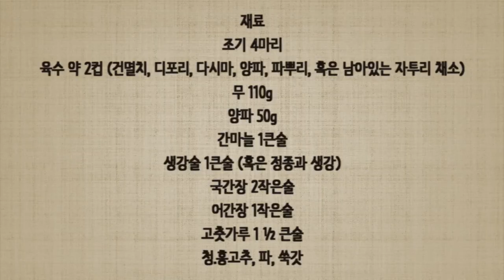조기 매운탕, 조기찌개 SPICY YELLOW CROAKER STEW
마트에 싱싱한 생물 조기가 들어와서 조기 매운탕을 맛있게 해먹었습니다. 생물이라 더욱 부드러운 살이 입안에 살살 녹습니다. 두차례나 맛있게 만들어 먹고나니 영상으로도 올리고 싶은 생각이 들더군요. 다시 조기를 사러 갔는데 안타깝게도 없었어요. 내친 김에 재래시장에 나가 찾아보니 생물은 없고 마침 선동 조기가 있다해서 사왔습니다. 선동인지라 생각보다 식감이랑 괜찮긴 했지만 기왕이면 생물이었으면 더 좋았을텐데 하는 아쉬움은 남았습니다.
영상을 길게 찍지 않아 잘 표현이 안된 것 같은데 내장을 손질할 때 나무젓가락으로 돌돌 말아 빼면 더 잘 빠진답니다.
생선이 얼마나 짜게 절여졌나에 따라 매운탕 간을 하는 것도 조절해야 합니다. 저는 생선이 딱 제 입맛에 맞게 간이 들어서 국물을 슴슴하게 끓였더니 알맞은 간이 되었어요. 간장을 넣을 때는 한꺼번에 간을 하지 말고 조금씩 나누어 맞추도록 하세요.

재료
조기 4마리
육수 약 2컵 (건멸치, 디포리, 다시마, 양파, 파뿌리, 혹은 남아있는 자투리 채소)
무 110g
양파 50g
간마늘 1큰술
생강술 1큰술 (혹은 정종과 생강)
국간장 2작은술
어간장 1작은술
고춧가루 1 ½ 큰술
청.홍고추, 파, 쑥갓

육수는 다시마를 제외한 재료를 물에 넣고 끓인다. 육수가 거의 우러나오면 마지막에 다시마를 넣고 5분정도 더 끓인 후 건더기를 걸러내고 육수만 따로 보관한다.
조기는 마트에서 소금을 뿌려온 상태에서 2-3시간 정도 절인다. 비늘을 벗기고 지느러미를 자른 후 내장을 뺀다 (내장은 매운탕을 끓였을 때 비린내와 쓴맛이 나는 원인이 되므로 반드시 제거한다) 내장은 젓가락을 아가미부분에 넣어 끄집어 내도록한다.
무를 나박나박 썰어서 육수에 넣고 국간장과 어간장, 고춧가루를 각 1작은술씩 넣고 무가 거의 익을 때까지 끓인다. 조기는 금방 익으므로 무를 먼저 익히도록 한다. 또한 육수에 먼저 양념을 해야 무에 맛이 들어 맛있다.
무가 익는 동안 양념장을 만든다.
무가 거의 익었으면 그위에 조기를 놓고 양념장을 뿌린다.
잘라둔 채소를 조기위에 올려 한소큼 끓인다.
생선이 익었으면 그 위에 쑥갓을 올려 살짝 익힌다.

INGREDIENTS
4 yellow croakers
2 cups broth (dried anchovy, dried large-eyed herring, kelp, onion, green onion hair, or leftover vegetables)
110g white radish
50g onion
1tbsp ginger wine (or rice wine and  ginger)
2 tsp soy sauce for soup
1 tsp fish sauce
1 ½ tbsp red chili powder
green & red pepper, green onion, crown daisy

저희는 미국식 계량컵을 사용합니다! we are using US measurements!